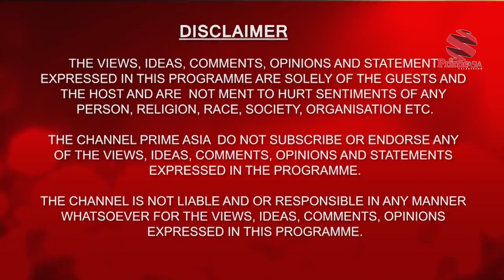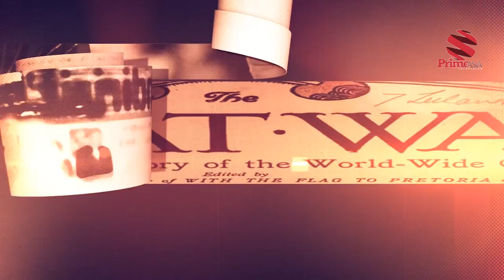Prime History With Dr Waryam Singh Sandhu on Prime Asia Tv Episode 5 & 6